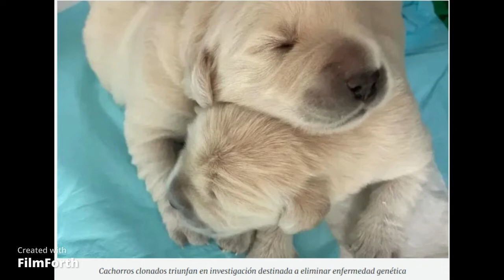Científicos editan ADN de perros y clonan dos labradores libres de displasia en Corea